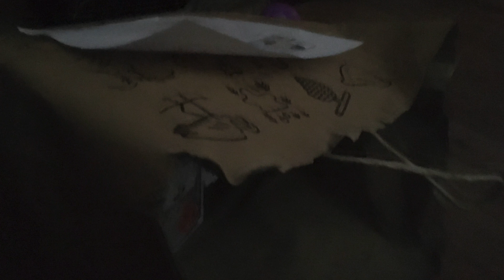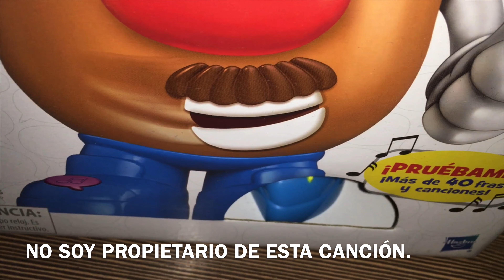Mi Stop Motion Cara de Papa 8 - Los Tres próximos regalos de navidad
Trama:
Un día, el señor cara de papa está listo para una aventura navideña. Él se pone su traje de Buzz Lightyear y se fue corriendo a las escaleras. Cuando empieza a caminar en las escaleras, él se quita su bigote grande y lo guarda en su compartimiento. Y vuelve a bajar en las escaleras y corre desde el living hasta la pieza de los padres de Maxi y encontró una bolsa con regalos de navidad. Al abrirlo, encontró tres Señores cara de papa atrapados en empaques. Él ha sacado tres de ellos. Y por fin está feliz por que serán regalos de navidad de Juan para Maxi.
¡FELIZ NAVIDAD!